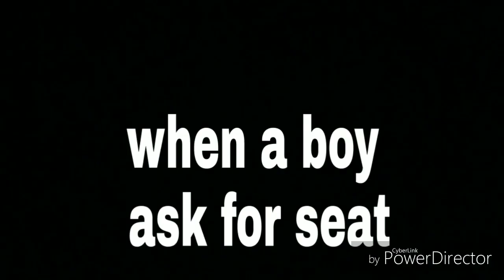Types of People in Local Train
Follow for more fun chat😘 👇👇👇👇👇👇👇👇👇👇👇👇👇👇👇👇
I'm on Instagram as @gagan_summy. Install the app to follow my photos and videos.

ALL actors-Gagan Summy,Rahul jain,Akash Sharma,Dheeraj Mehta,Himanshu Sharma, Sachien Manchanda nd Divyanshu Kataria😍😍